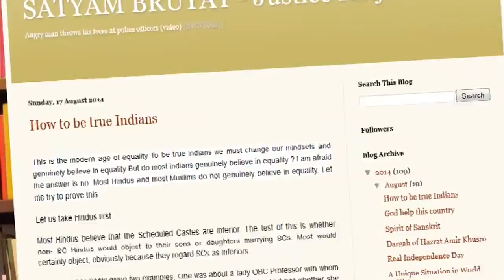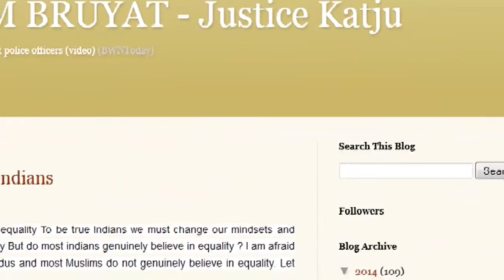JUST KATJU ON MUSLIM PERSONAL LAW NEW VO